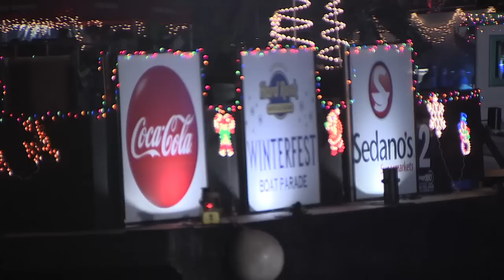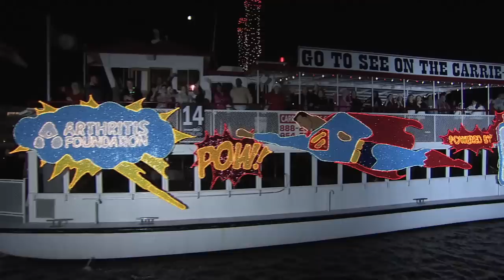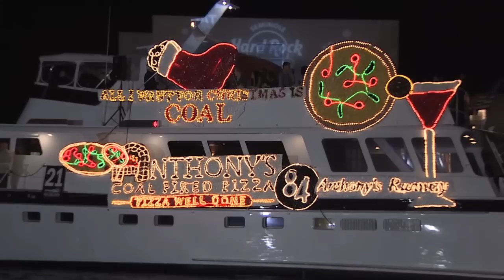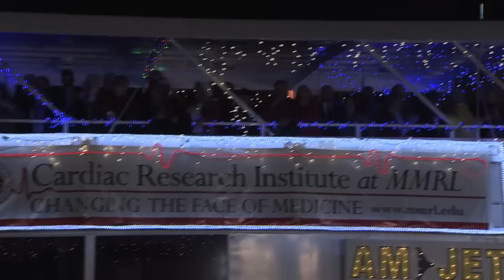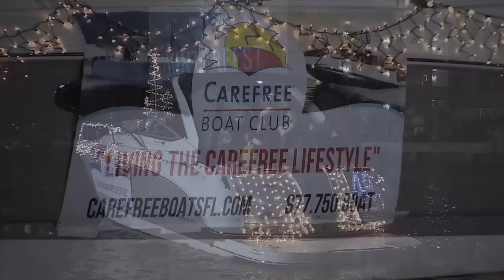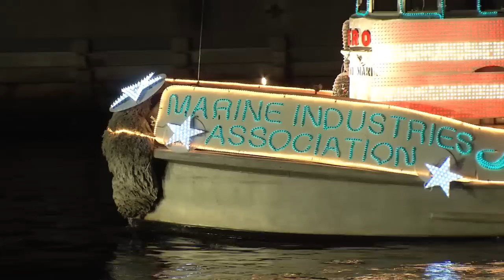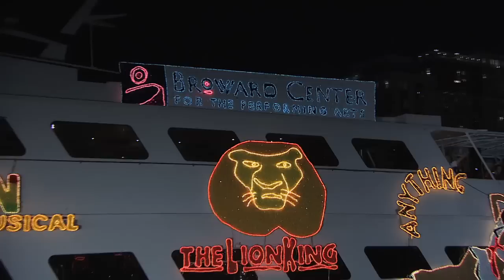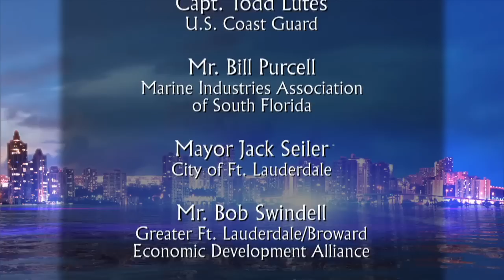WINTERFEST BOAT PARADE 2014